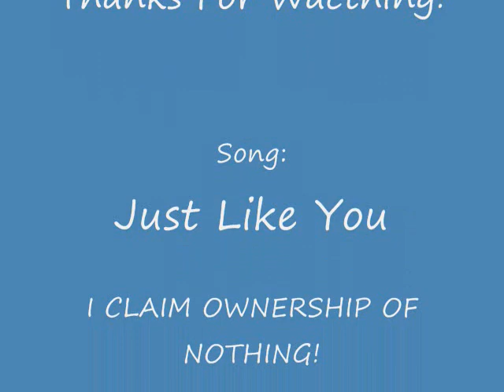Presea- All For You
My first ever! Not really pointing at anyone, promise. Anyway, please comment!
"All for you". Luckily it fits pretty well. ^_^